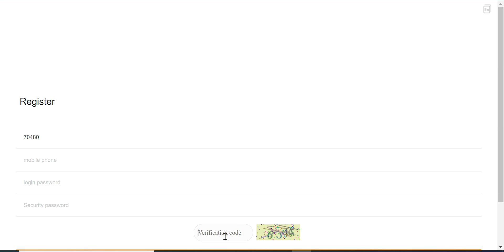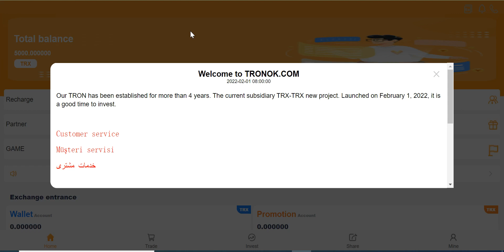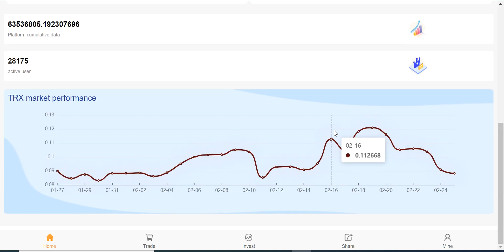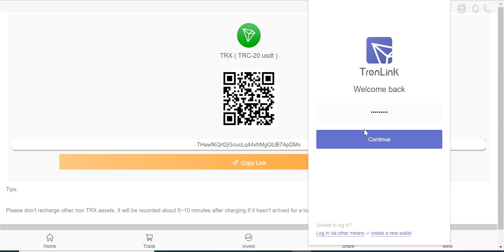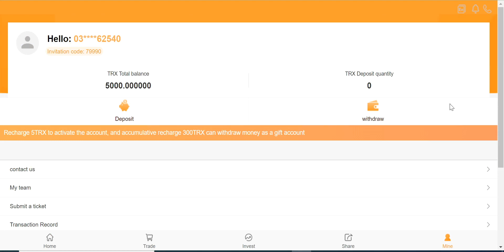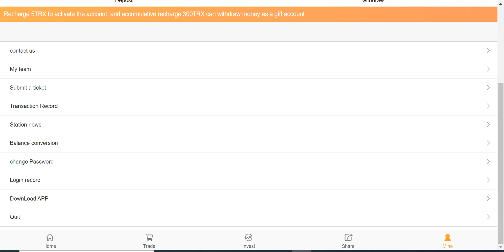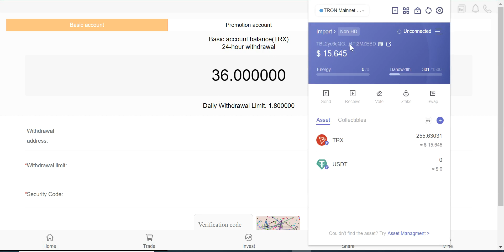New TRX earning site 2022/live deposit instant withdrawal/make money with home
► Aslam-o-Alaikum!!

The latest mining software tronok in 2022 has just opened to the public on February 1, 2022, which is the best time to invest.

Don't miss out on this most profitable site of 2022! New user registration will give 5000trx, and the daily passive income will be 5%-10%. Invest 10,000TRX every day and earn 500TRX. The deposit is valid for life. After the account is activated, you can deposit and withdraw 5trx every day!

 The platform is real and effective and you can make money online on your mobile phone. Don't miss this best investment opportunity

After registering, click Deposit. No operation is required after depositing TRX, and income is automatically generated every 24 hours

1. For a detailed introduction, please watch this video to teach you where and how to get the 5% daily mining revenue. Click to share your promotion link.
2. The video tells users where to recharge, how to recharge, copy the payment address wallet, open the virtual currency wallet, and use TRX to recharge.
3. Users register and recharge by sharing the promotion link, and the basic wallet can get TRX rewards.
4. The promotional wallet will also receive the top-up amount,

1. Accumulated deposit【5-50000 TRX】minimum daily income 5%
2. Cumulative deposit【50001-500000 TRX】minimum daily income 6%
3. Cumulative deposit【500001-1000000 TRX】minimum daily income 7%
4. Cumulative deposit【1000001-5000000 TRX】minimum daily income 8%
5. Cumulative deposit【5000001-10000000 TRX】minimum daily income 9%
6. The cumulative deposit exceeds 10% of the minimum daily income of [10000001TRX].

                /// LIKE \\_\_
            /// SHARE \\_\_

Regard  BY:👇👇
             Crypto Promotor